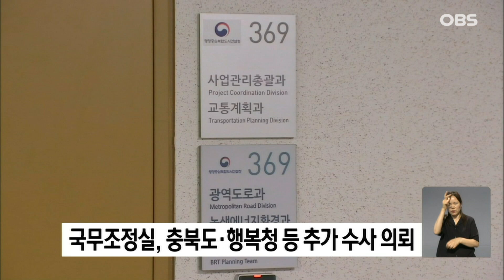교통 통제 미실시, 불법 부실공사.. '오송 지하차도' 12명 추가 고발 / OBS 경인플러스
국무조정실이 오송 지하차도
사고와 관련해 충청북도와
행정중심복합도시건설청 관계자 12명을 검찰에 추가로 수사 의뢰했다고 밝혔습니다.

충북도청이 참사 전 침수 위험 상황을 여러
차례 신고를 받고도 교통 통제 등 적절한
조치를 취하지 않았습니다.

또 참사 원인이 된 임시제방 공사와 관련해
행복청이 시공사의 불법 부실공사를 제대로
관리·감독하지 않은 것으로 전해졌습니다.